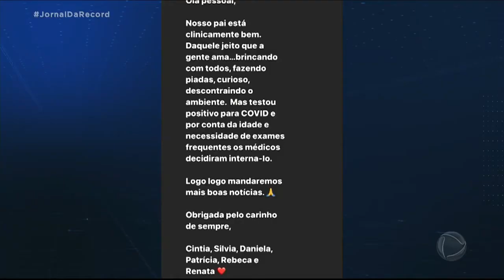Silvio Santos Está Com covidi 19!em tratamento No ospital de jonhinha Meu amores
Silvio Santos Está Com covidi!